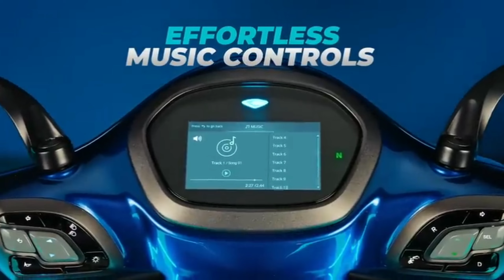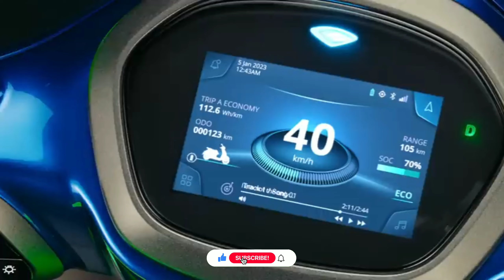2024 New Bajaj Chetak electric⚡ scooty//chetak